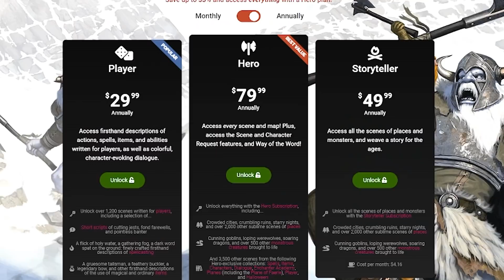My Player Hired a Rules Lawyer for Our D&D Game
Dungeons & Dragons is a game governed by rules. Players and dungeon master usually strive to follow the D&D rules. However, every once in a while the world is blessed with a special player who takes the interpretation and enforcement of D&D rules as written (RAW) to entirely new levels. And we call this BLESSING a rules lawyer. In this video, we experience the horror of the game session where my player hired an actual rules lawyer. We are still recovering from the trauma.

LAIR CON 2022 October 7, 8, and 9 in Pensacola, Florida

DISCORD - Join a fast-growing community of helpful and welcoming game masters

NEWSLETTER - Get free D&D resources and special offers in your email

STORE - Get back issues of Lair Magazine, my 5e module Into the Fey, map packs, 5e adventures, and other DM resources

OTHER LINKS
D&D products I use and recommend